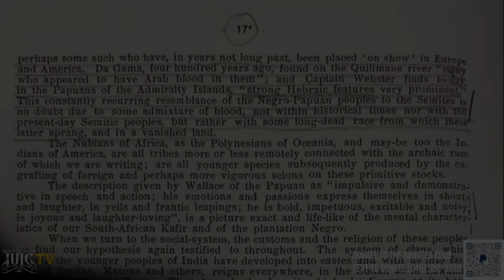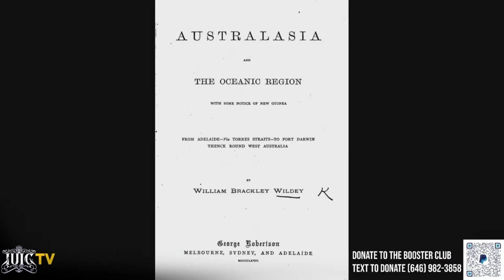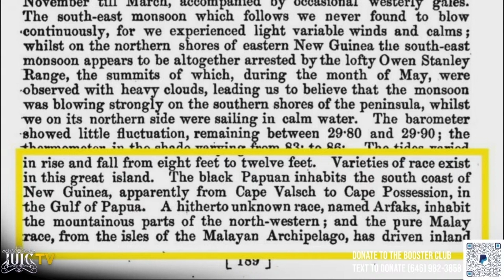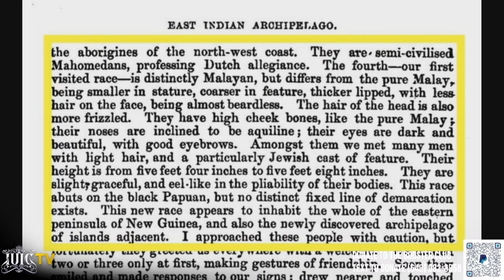ISRAEL ON THE ISLANDS OF THE SEA: THE MALAYSIANS ARE BLACK